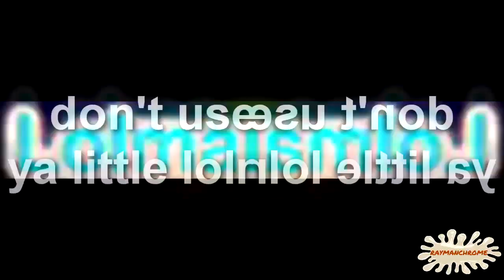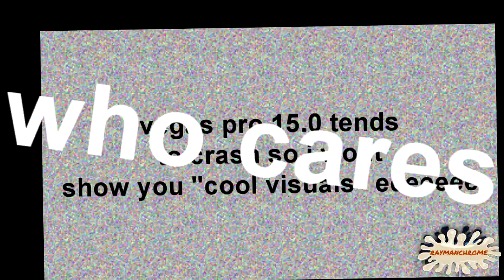[TENNIS] And they try their best to effect their trip up